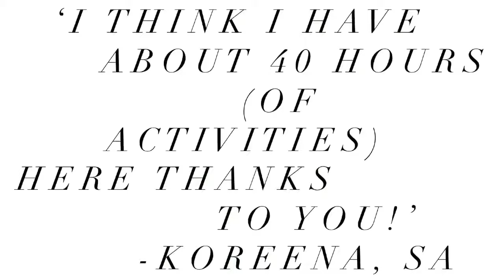Craft Box ad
Imagine craft time that is FUN, requires NO PREPARATION, is individually ORGANISED, and has MINIMAL MESS!

Whether you struggle to find 10 minutes of peace and quiet or you are simply stuck for ideas and time to prepare exciting craft activities…we have you covered!

We have created the perfect package for both kids and parents. Our craft boxes are full of stimulating activities that develop fine motor skills, encourage self expression and inspire creative thinking. Each box is themed so your little ones can explore new and exciting topics that will generate curiosity and discussion.

Our boxes include 7-9 activities that are individually packaged so craft time is unique and has a purpose! Activities are achievable for ages 3-5 years and have been designed so children can complete them independently. Depending on your child’s age and ability, younger siblings may also enjoy creating at their own skill level. Activities can also be extended, particularly for preschool aged children, who can complete them in more detail, practise their cutting technique or build on their literacy skills.